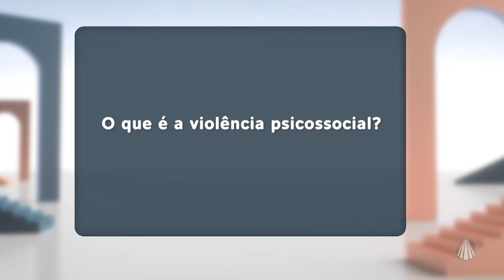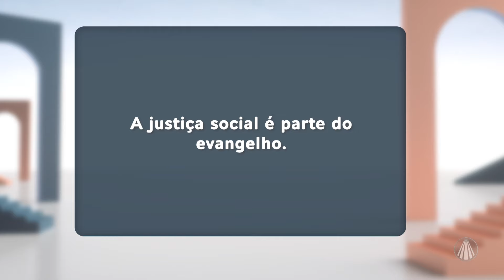Diálogos: "Violência psicossocial"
Padre Mauro Vilela reflete sobre a violência psicossocial, ou seja, aquela violência que fere a alma e o coração, como por exemplo o preconceito, a exclusão, o desprezo. Vamos entender mais sobre o tema!

Conteúdo exibido no programa "Diálogos: qual caminho seguir?" dia 22/11/2024

TV APARECIDA
É bom estar onde a Mãe está!